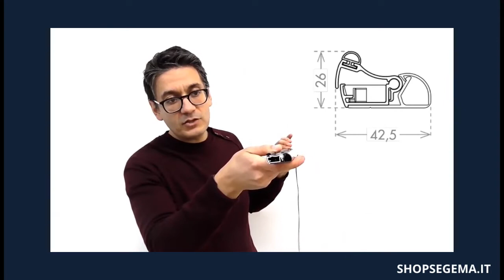Bordo di sicurezza per automazioni con basculante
Quando automatizziamo un portone basculante per garage, è indispensabile che sia sicuro come qualunque altra automazione, ma le caratteristiche dell'impianto non rendono facile farlo.
In questo video esaminiamo insieme il bordo di sicurezza per portoni basculanti della CCE: come è fatto, come installarlo, dove farlo.

E come sempre...per favore, aiutaci a crescere!
Se il video ti è stato utile:
- clicca sulla campanella per rimanere aggiornato su tutti i nostri video
Grazie!